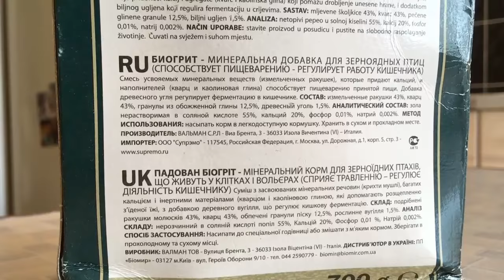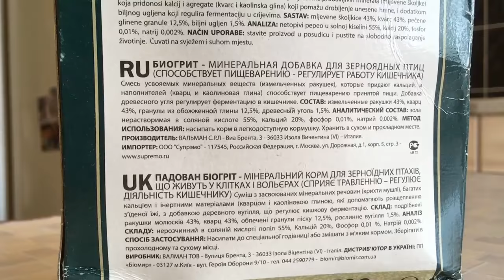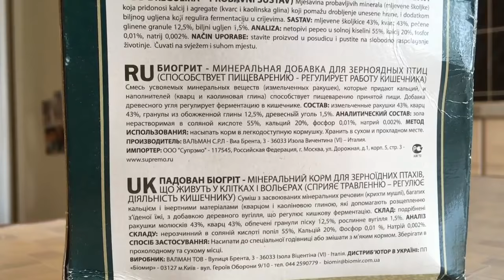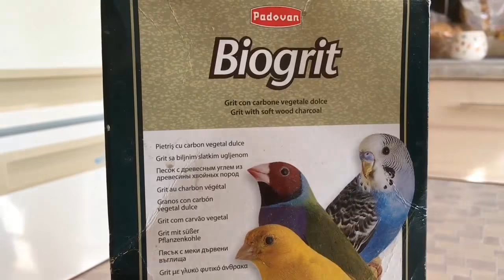ЧАСТЬ1. КАК ПРАВИЛЬНО ПЕРЕВЕЗТИ ПОПУГАЯ? МИНЕРАЛЬНАЯ СМЕСЬ. МОДЕРНИЗАЦИЯ ИГРУШКИ.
Всем привет. Сегодня наши попугайчики возвращаются в квартиру и это большое счастье. Я расскажу, как правильно это сделать. Покажу вам нашу минеральную смесь. Также модернизирую игрушку для попугая, которая содержит канат вредный для волнистиков и посмотрим, что из этого выйдет! Далее я попробую угостить нашу Шилю чумизой и посмотрим, будет ли она ее есть, ведь был снова переезд, и я уже ей ничего не предлагала три дня…

У канала есть группа в контакте, переходите и будьте в курсе всех событий

Также есть инстаграм , в котором теперь я буду так же выкладывать наши моменты

Если хочешь зарабатывать на ютубе и иметь хороших в этом помощников , а так же помощь по развитию канала подключайся к партнерке по ссылке

Кто подключится по данной ссылке, я смело так же буду вам помогать.

Оставайтесь с нами, дальше только интереснее)